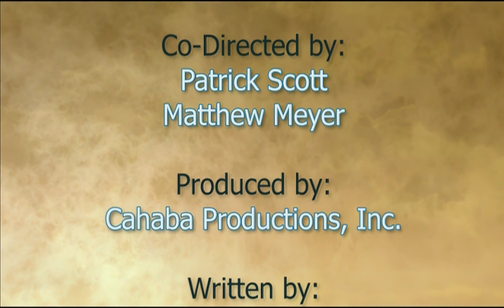Archangels: The Fall Video Trailer (UPSCALED)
Archangels: The Fall was a comic book series planned to expand into the video medium. This is an upscaled version of the trailer that was produced for the unproduced series. It has been upscaled using an AI enhancing program.